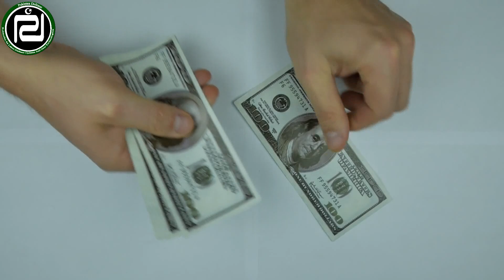Chinese Military vs Indian Military | how is powerful country between china and india BBC